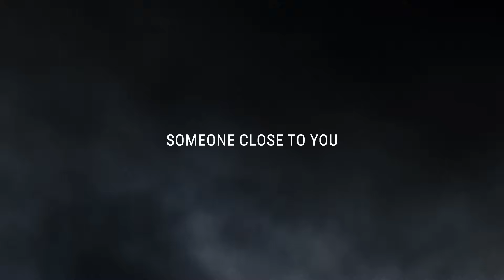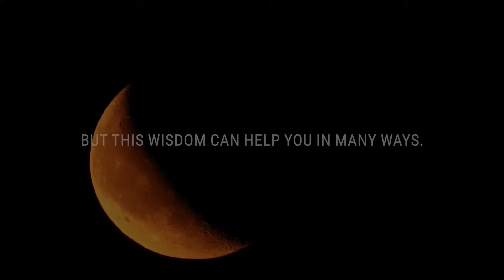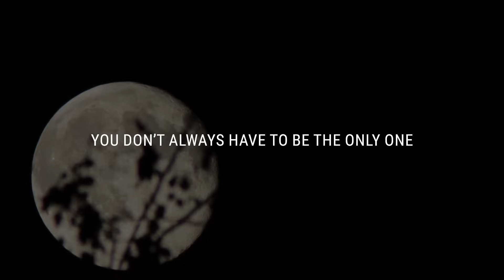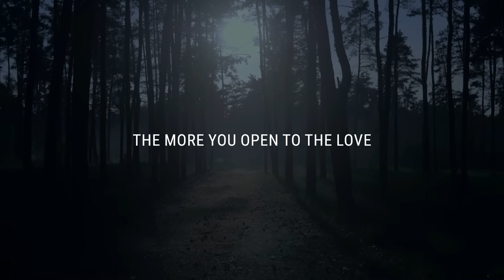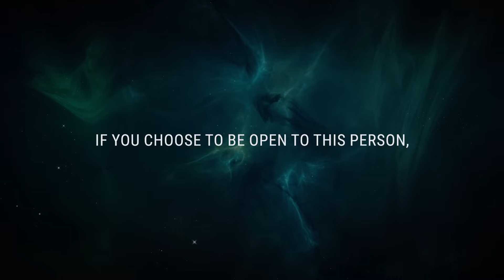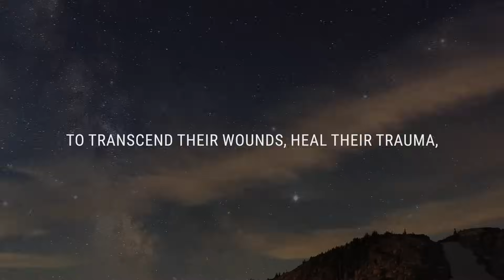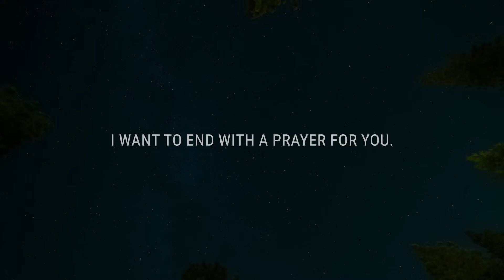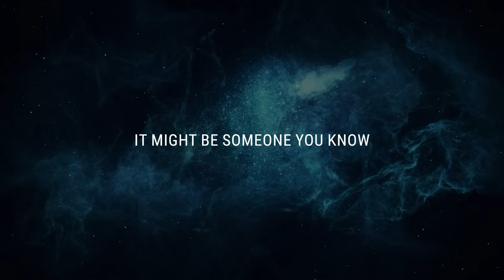💌 Someone close to you has a secret they’ve been hiding, and its…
If you’re seeing this video, the Universe has a message for you: Someone close to you has a secret they’ve been hiding, and its…